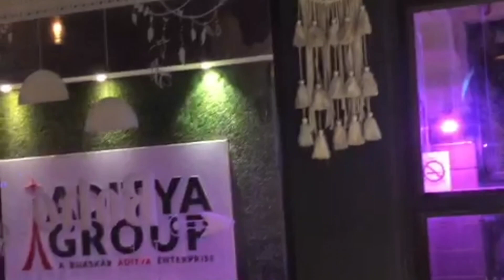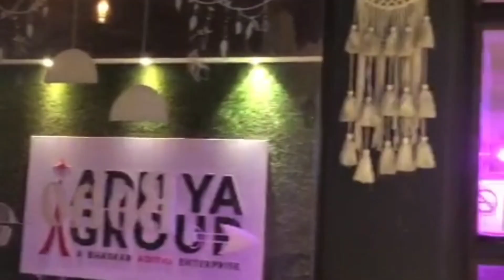Swarupa-r Birthday Celebration ❤|| Bengali Vlog❤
✨This is my 110 th  vlog ..
✨Thank you so much stay with me in this journey

~love
~ Arpita